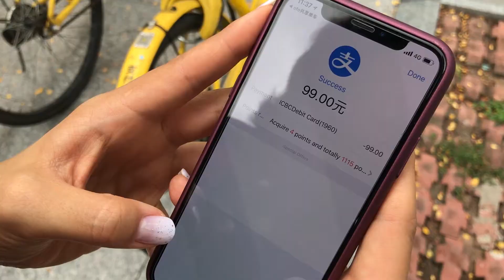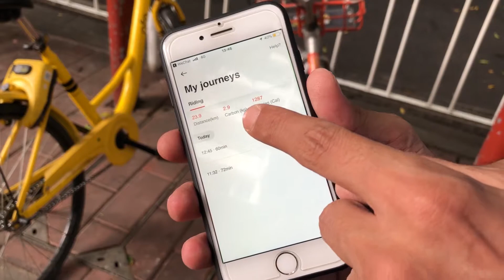Bike sharing in Cina: Ofo e Mobike a confronto - Bike sharing in China: Ofo and Mobike review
Muoversi in città con il bike sharing: vantaggi e svantaggi del bike sharing in Cina. Ofo o Mobike? Due società cinesi di bike sharing a confronto.
Use bike sharing to move around the city: pluses and minuses. Ofo or Mobike? Comparing two Chinese bike sharing companies